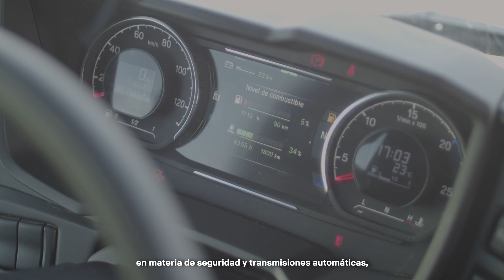Scania: Testimonial Transportes Arlequín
De la mano de Scania, Transportes Arlequín está cambiando el paradigma de la industria con la implementación de vehículos que usan gas natural. Nuestro socio comercial se ocupa por atender tanto temas sustentables como la seguridad de sus operadores. Aquí su testimonial.